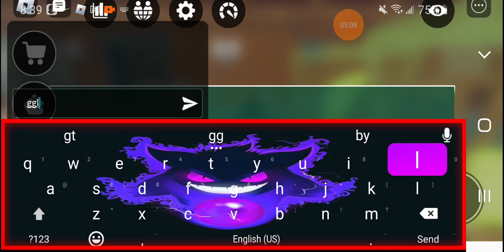February 4, 2024